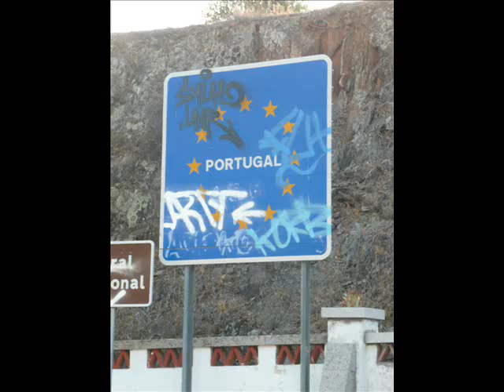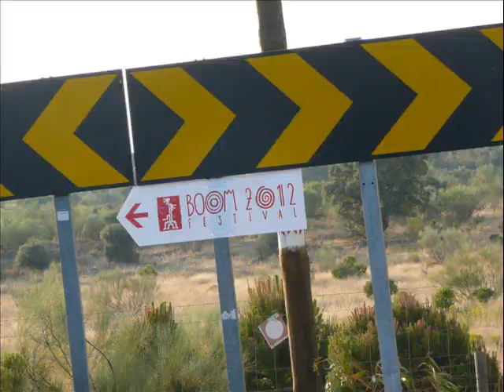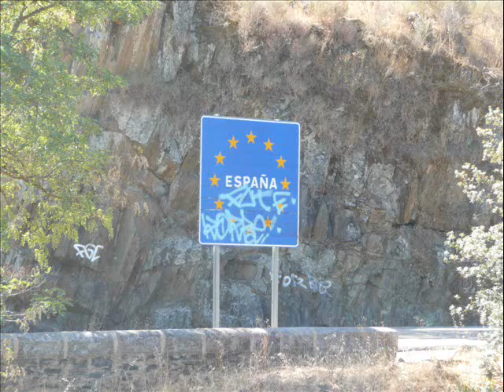Boom 2012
Boom festival 2012